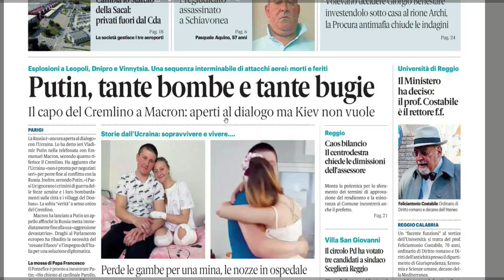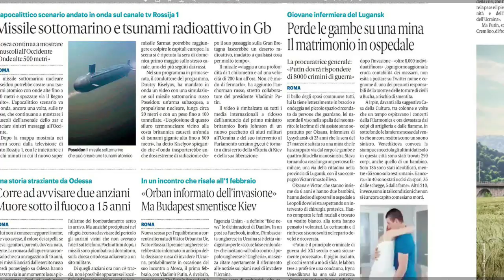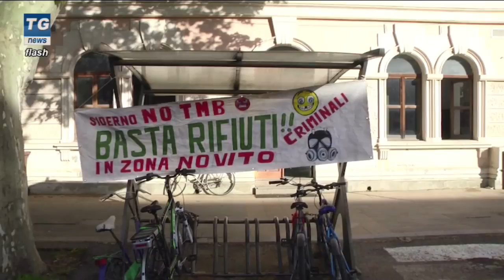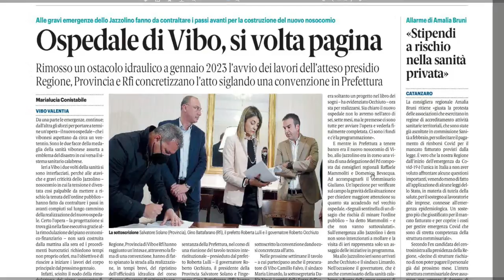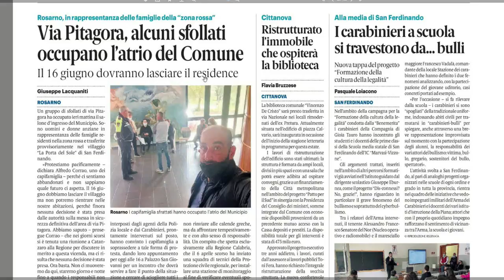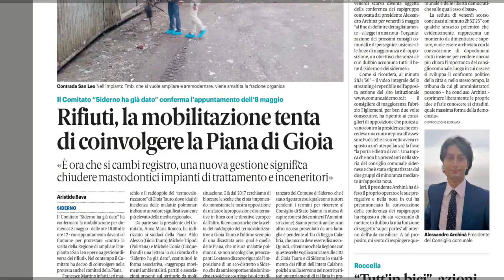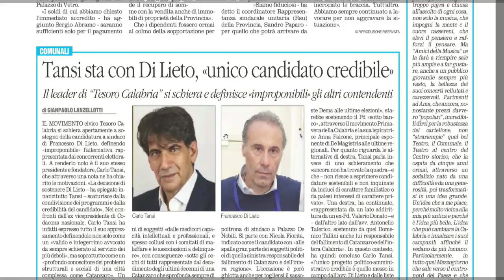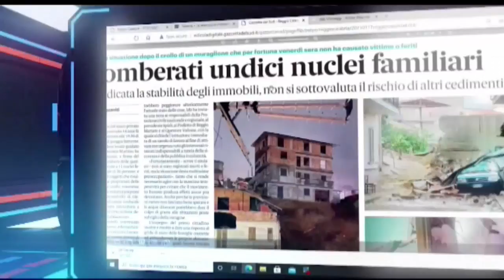RASSEGNA STAMPA DEL 04 MAGGIO 2022